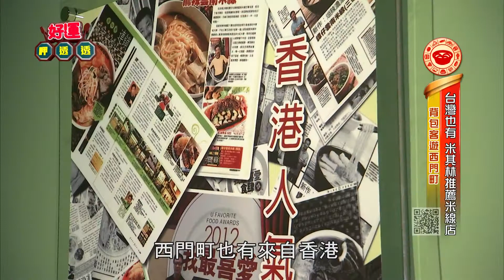譚仔三哥米線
西門町商圈有這間專賣米線的餐廳來頭可不小，1996年創始到現在，在香港已經擁有20多間分店，而且還榮獲2012年港澳米其林指南小吃推薦，在香港可說是無人不知無人不曉。